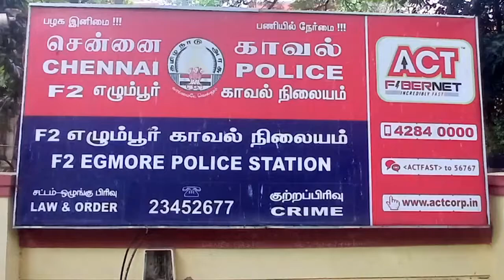Greater Chennai Police video (25.01.2022)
எழும்பூர் பகுதியில் காவல் பணியின் போது, தூய தமிழில் பேசி வாகன ஓட்டிகள் மற்றும் பொதுமக்களுக்கு அறிவுரைகள் வழங்கிய உதவி ஆய்வாளர் வில்லியம் டேனியல் என்பவரை, சென்னை பெருநகர காவல் ஆணையாளர் அவர்கள் நேரில் அழைத்துப் பாராட்டி வெகுமதி மற்றும் சான்றிதழ் வழங்கினார்.

Commissioner of Police commended Sub Inspector of Police William Daniel who speak in pure tamil and gave advice to drivers and the public in Egmore area.

F-2 எழும்பூர் காவல் நிலையத்தில் உதவி ஆய்வாளராக பணிபுரிந்து வரும்  திரு.M.வில்லியம் டேனியல் அவர்கள்  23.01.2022 அன்று எழும்பூர், L.G  ரவுண்டானா அருகில் முழு ஊடரங்கு  வாகன தணிக்கை பணியில் ஈடுபட்டிருந்த போது,  அவ்வழியே வந்த இருசக்கர,  நான்கு சக்கர வாகன ஓட்டிகள் மற்றும் பொதுமக்களுக்கு பொது ஊரடங்கில்  கடைபிடிக்க வேண்டிய வழிமுறைகள் குறித்து  தூய தமிழில் பேசி அறிவுரைகள் வழங்கினார். உதவி ஆய்வாளரின் இந்தப்பணியை அவ்வழியே சென்ற பொதுமக்கள் வெகுவாக பாராட்டினர்.

காவல் பணியின்போது, சிறப்பாக  செயல்பட்டு, தூய தமிழில் பேசி வாகன ஓட்டிகள் மற்றும் பொதுமக்களுக்கு அறிவுரைகள் வழங்கிய உதவி ஆய்வாளர் வில்லியம் டேனியல் என்பவரை,   சென்னை பெருநகர காவல் ஆணையாளர் திரு.சங்கர் ஜிவால், இ.கா.ப., அவர்கள் 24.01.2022 அன்று நேரில் அழைத்து பாராட்டி வெகுமதி வழங்கினார்.